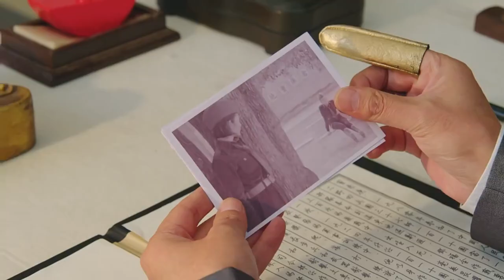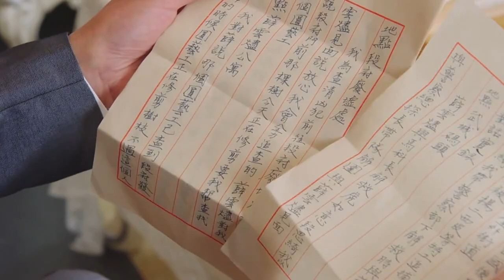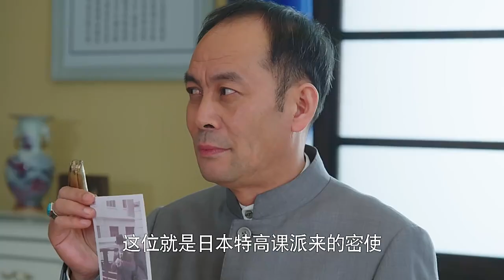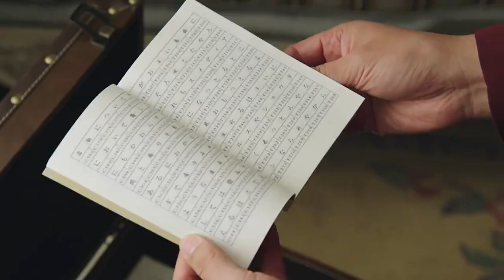我不是特工 第15集（陳翔、蘇青、張光北等主演）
幾個民國青年在戰亂的社會背景下，不屈命運的變遷，懷著為國效力之心，積極投身革命。由陳翔飾演的薛雲燼是個重情守信，以直報怨之人，因幼年時父親長年臥病在床，家財散盡後父子二人流落街頭，以乞討為生，嘗盡人間冷暖，這種顛沛流離的生活形成了薛雲燼極端的性格。早期的命運坎坷，與後期的民族大義，不同階段，雙面人生，充分展現出薛雲燼人物的飽滿程度。單純善良的段思綺只想過上相夫教子的平凡生活，外表冷酷的薛雲燼一心想參加軍隊報效祖國，兩人青梅竹馬、情投意合，卻因一場災劫而失散。十年後兩人重逢，雲燼卻被師傅馬惠龍以民族大義的藉口蒙蔽，設計陷害了思綺；思綺被迫參加了國民黨特工訓練營，但她不肯屈服，始終認為自己不是特工，不惜以生命抗爭，卻因母親被馬惠龍綁架，不得不妥協。畢業後，思綺接到任務接近武城少帥康少霆，伺機奪取軍權，卻不想在康府邂逅兒時夥伴杜子崗，杜子崗此時已加入共產黨，身負黨的秘密使命——策反康司令。思綺在子崗和同窗蔡小魚的循循善誘下，逐漸認識到了國共兩黨的差別，毅然加入共產黨，雲燼也發現了馬惠龍和國民黨的真面目，最終走上革命道路。薛雲燼和段思綺在我黨的領導下，積極投身革命，不惜以生命為代價，終於促成了武城的起義。